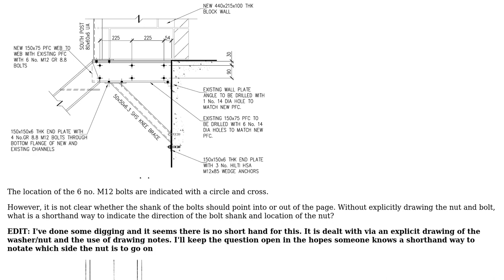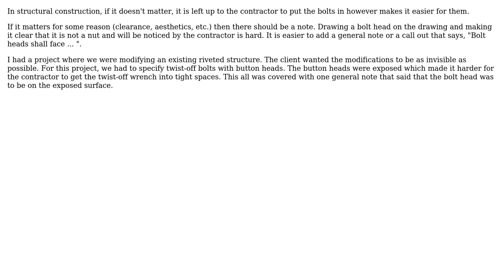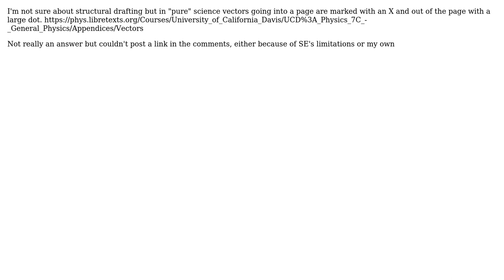How to indicate bolt direction on a drawing? (2 Solutions!!)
How to indicate bolt direction on a drawing?

With thanks & praise to God, and with thanks to the many people who have made this project possible! | Content (except music & images) licensed under CC BY-SA | Music | Images & others | With thanks to user jko user hazzey user egg and the Stack Exchange Network Trademarks are property of their respective owners. You are responsible for your own actions.